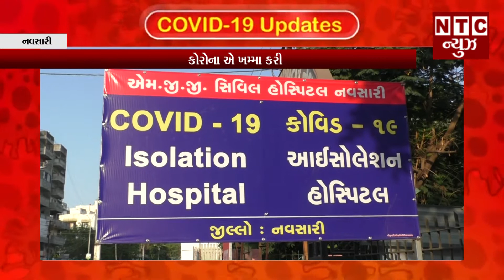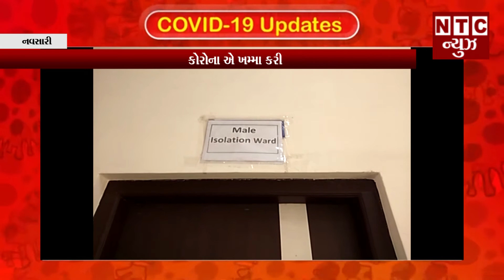કોરોના એ ખમ્મા કરી